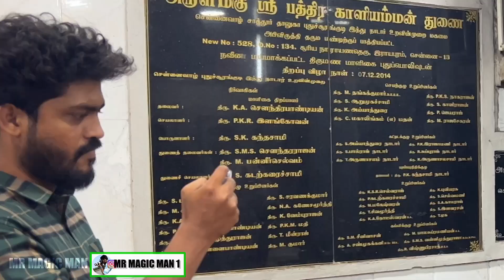😨 Black Magic | Mr magic man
•STREET MAGIC PERFORMANCE
•MAGIC TUTORIAL
•AUDIENCE REACTIONS